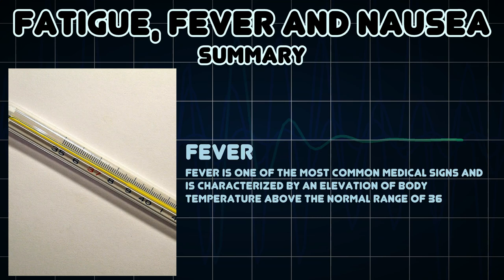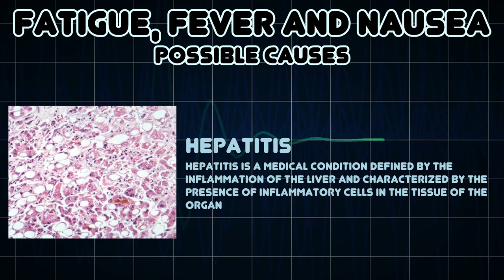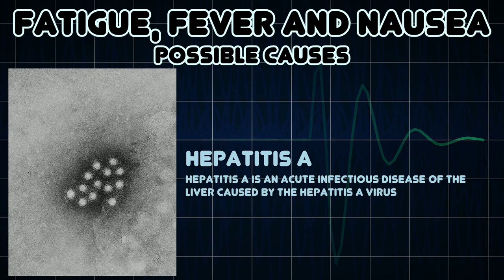Fatigue, Fever and Nausea (Medical Symptom)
Possible causes of Fatigue, Fever and Nausea (Medical Symptom)